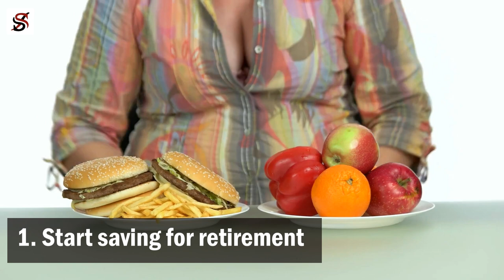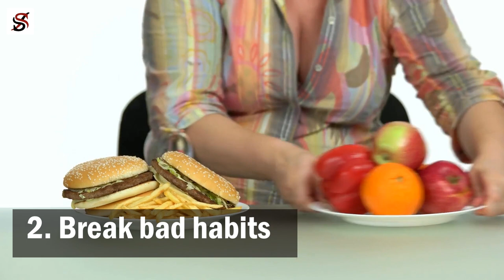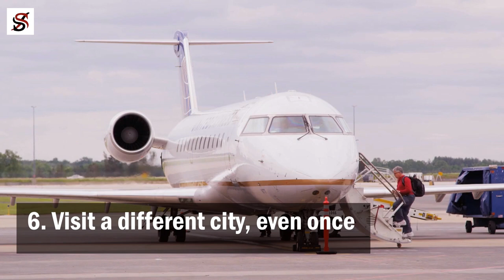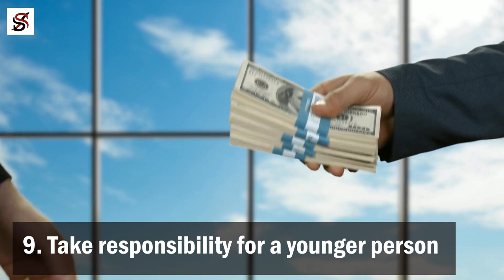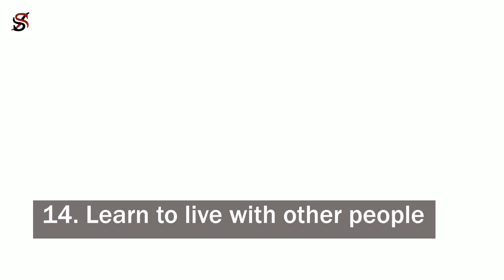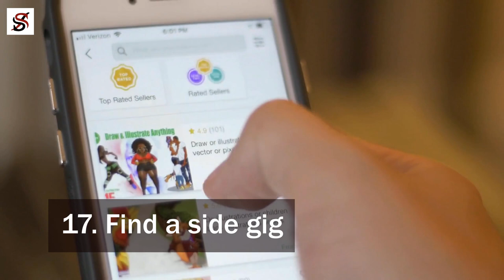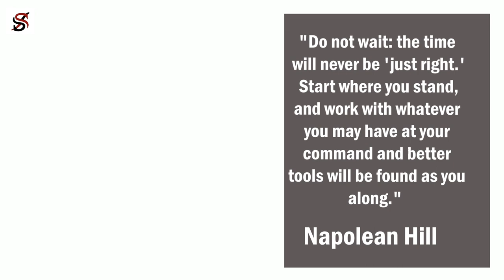19 Things Every man should do before Turning 30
A man doesn't fundamentally change when the clock strikes 30. Who you are at 30 is much more a product of your experiences and development throughout your formative twenties.